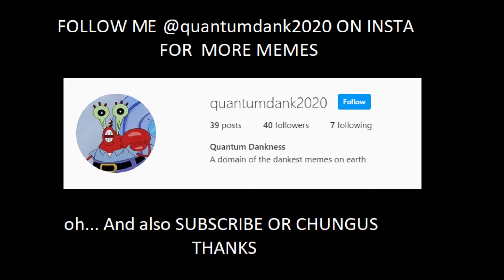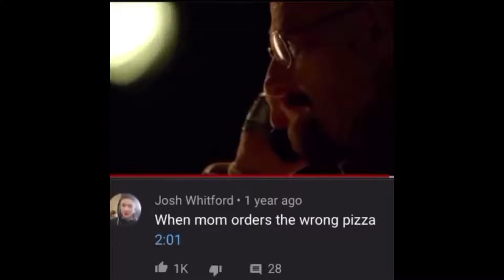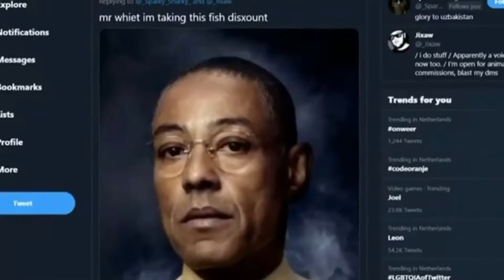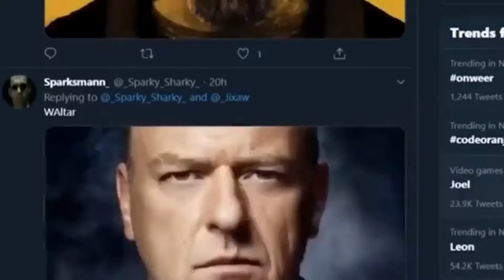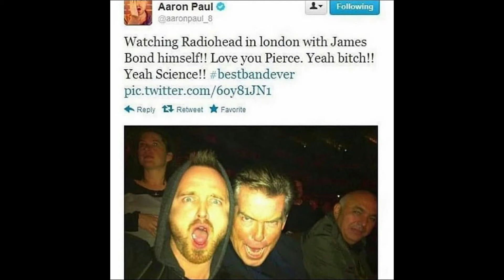BREAKING BAD MEMES ( WALTER WHITE MEMES )